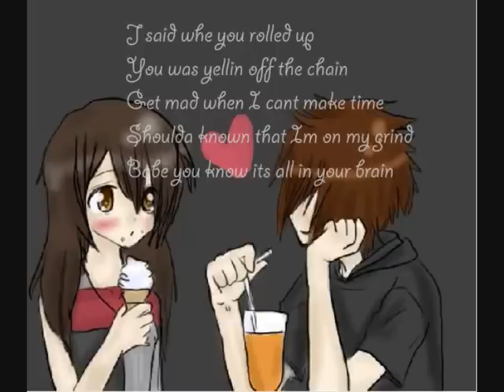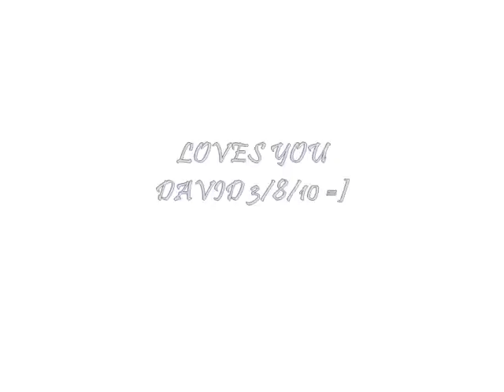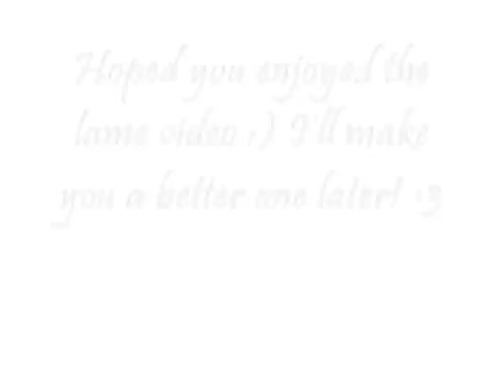Why would i ever Sam Watters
ONE MONTH! i lovess you David =]
Was a rushed video! aha took 10 minutes :X SRRY!!
Made some mistakes ):
Heres the lyrics:
Why would i ever
Why would i ever think of leaving you,

Wait a minute baby,
tell me whats up lately,
i've been knowing you to long,

I gotta' Get this outta my chest
girl i put you in a test,
cause' i listen to these sad songs

How could you ever think that,
i wouldn't have your back,
its me and you against the world,

If i told you that i love you,
No matter what we do,
You promised to be my Girl .

We're never stoppin' like the beat of my heart,
No turnin' back now that we came so far,
why would i ever wanna push you away ,
when the only one i'm pulling is you ,

Wait a minute Hold up.
J said when you rolled up
You was yellin' off the chain

Oh Oh !

Wait a minute hold up Brush off my shoulda'
I was at the top of my game
( at the top of My game )

We went into some problems.
trust me we can solve them,
we got to much in it to lose .

To much in it to prove,
there is nothin'
I gotta tell you somethin'
Baby, i would do it for you,
(eh) for you

Whyyyy, did you ever question,
Between us,
have you seen us,
We got that Looo. . . .ve

She try to hold it down,
i wanna hold it up,
and if things get to hot then
maybe i will Self-distruct,
And when i drop the dice
it's like gamblin'
and every situation frozen,
I'm feelin' cold as ice .

Baby, lets take it slow,
Don't wanna crush the day cause if i take a shortcut,
You know we feelin' like ah ( ah)
We makin' It Rock ( rock )
We takin it top ( top )
Don't Makin' It stop ( stop )
Oh Baybay !